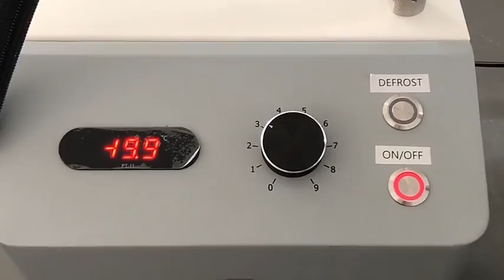800w Cryotherapy Facial Machine -20c Cryotherapy Zimmer Skin Cooling Machine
Quality Skin Cooling Machine from China.
Astiland Medical Aesthetics Technology Co., Ltd quality manufacturer from China.